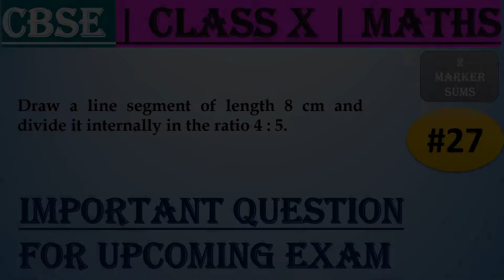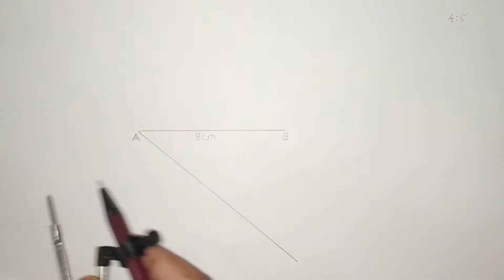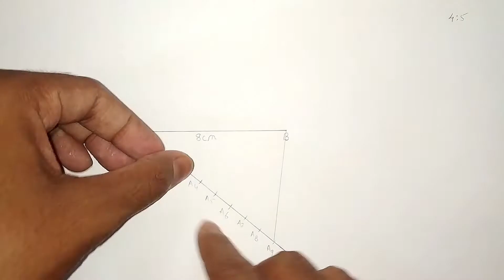#27 CBSE | 2 Marks | Draw a line segment of length 8 cm and divide it... | Class X | IMP Question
2 Marker sums | CBSE Board Important Question for Class 10

27)
Draw a line segment of length 8 cm and divide it internally in the ratio 4 : 5.